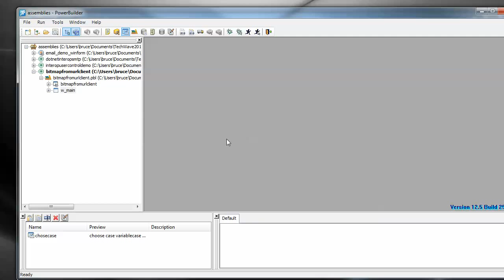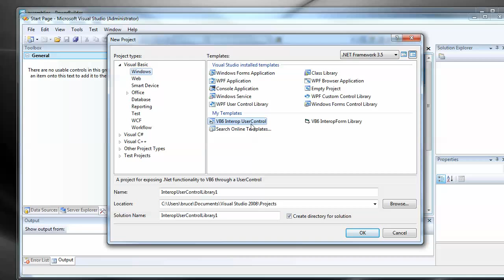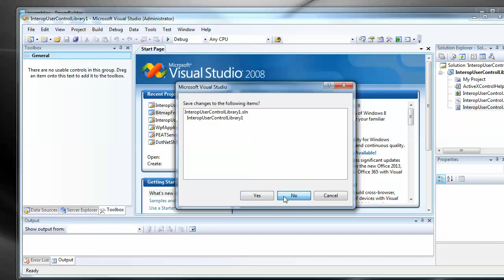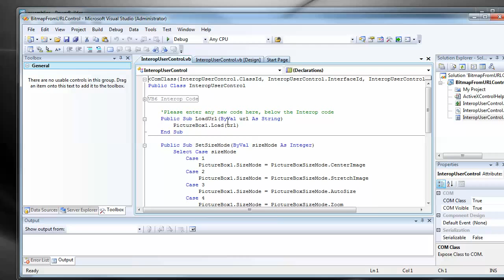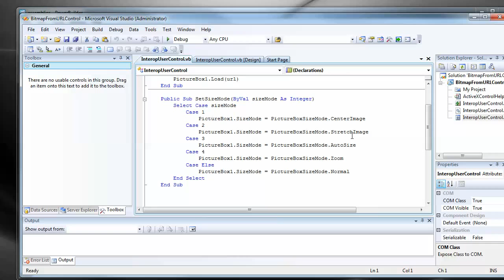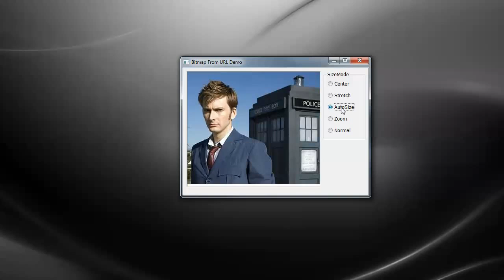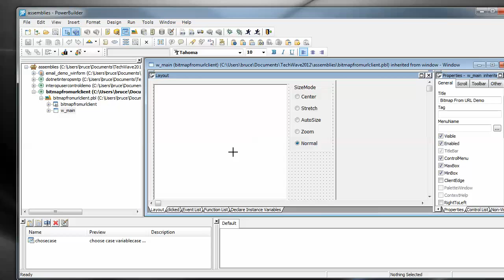How to Use Visual NET Assemblies in PowerBuilder Classic Win32 Apps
This video will walk you step-by-step through the process to use visual .NET Assemblies in PowerBuilder Classic Win32 apps so that you can perform this process on your system -- Bruce Armstrong